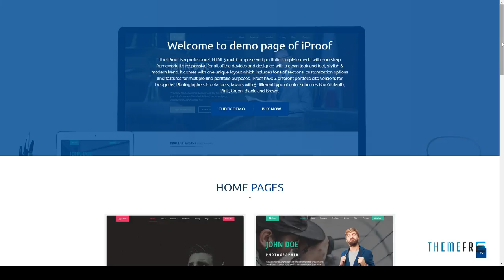iProof - Multipurpose HTML Template Hamilcar Citlali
Columns 4+

 Layout Responsive

 Tags agency, behance, blog, branding, cv resume, designer, dribbble, freelancer, gallery, lawyer, marketing, photographer, portfolio, professional, skills